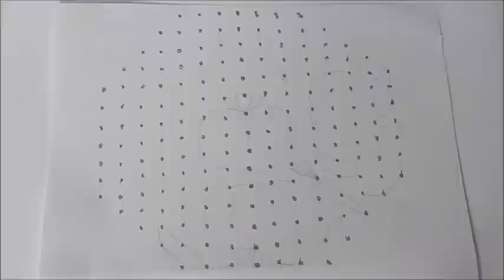15×7 பூசணி, பரங்கிக்காய், தக்காளி கோலம்